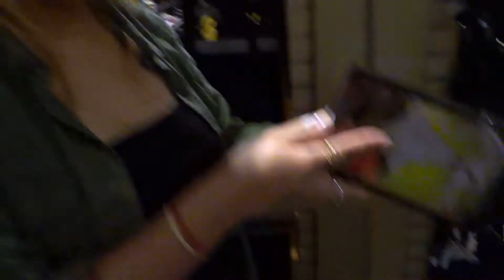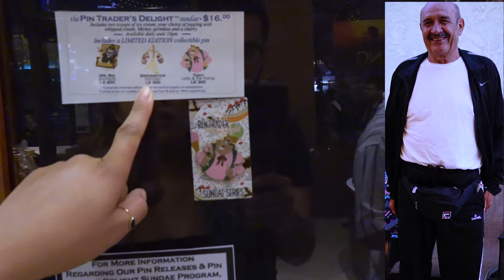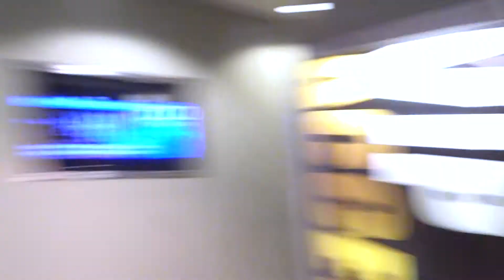Quick Trip to Hollywood Blvd For Some Ghirardelli's Ice Cream!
After work we decided to make a trip to Hollywood Blvd for some exploring and more importantly ice cream!! Violet has not been back to Hollywood Blvd in a while so she was really excited with everything around!